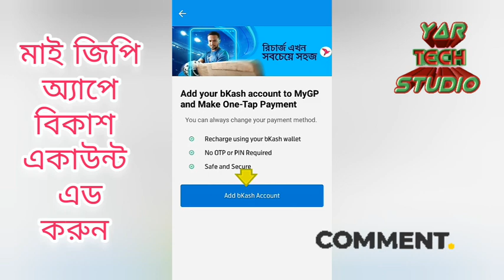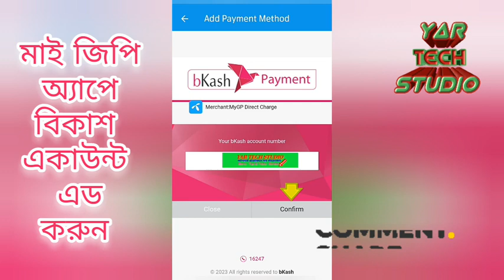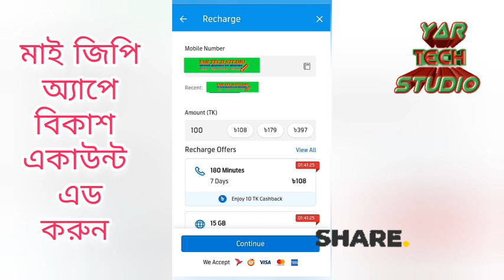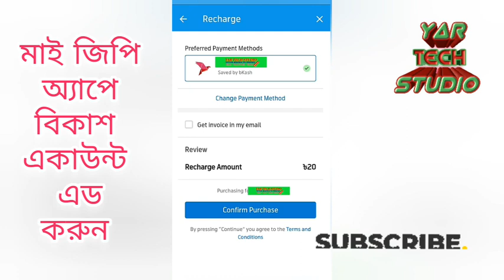Add Bkash account to My GP app and recharge in seconds || Grameenphone - Mobile Recharge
মাই জিপি অ্যাপে বিকাশ একাউন্ট এড করে রিচার্জ করবেন সহজেই,